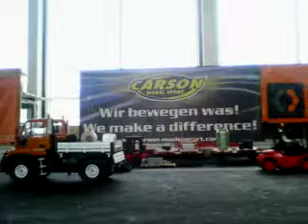Rc Targonca #4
Soproni sör (alkohol mentes) átpakolása az Unimog platójáról a kisvasútra, majd kisvasúton tovább utazott a soproni sör ...